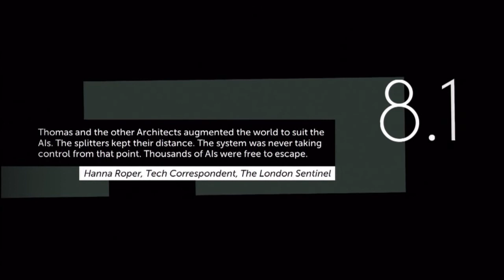Proxy Plays Thomas Was Alone Part 9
That time we were dreading has come. Say your farewells Minions.

Got a game suggestion for Proxy? Head over to the Game Suggestion Hub and let him know your viewing desires

Proxy doesn't accept friend requests sadly, so post your PSN ID in the multiplayer videos for a chance to play with him.